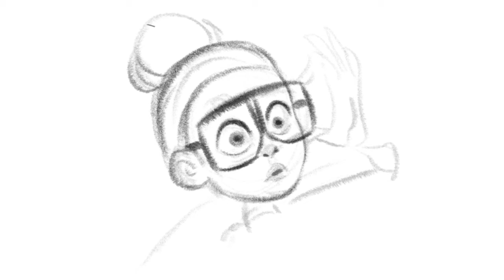How to draw EYES from SPIES IN DISGUISE